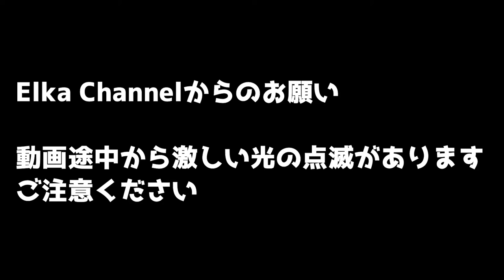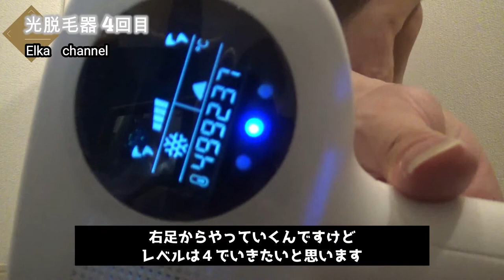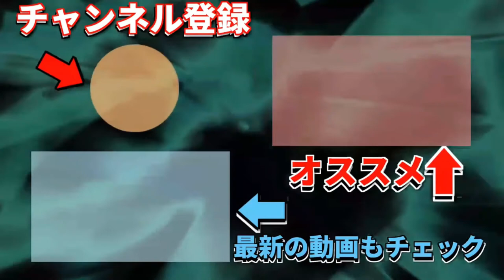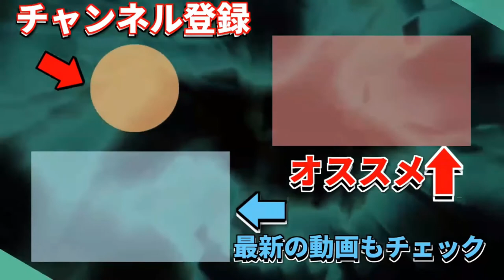レベル６は痛い！脱毛器使ってみた！vol 4